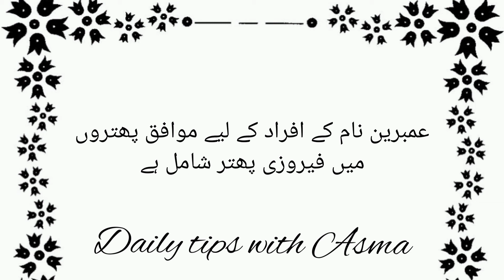Ambreen name meaning in urdu//عمبرین نام کا مطلب کیا ہے//Ambreen name ka matlb//Daily tips with Asma